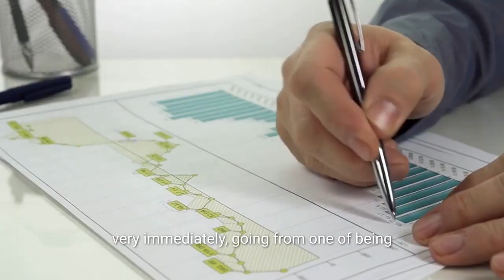Uniqlo: How A Small Tailor Took Over Fashion World 〈 Story of Uniqlo & Tadashi Yanai 〉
⌛ Uniqlo has become a major player in the fast fashion retail industry. Uniqlo continues to grow despite having to compete against larger companies like H&M ZARA and Gap. How is it able to grab such a large share of the fast fashion retail industry?

If you mention Uniqlo 10 year ago to someone outside Japan, they will be confused. Any global citizen will instantly associate Uniqlo with quality, affordability, and fashion.

In 1972, Tadashi Yanai inherited his father's tailoring store, Ogori Shoji in Ube, Yamaguchi. He opened the Unique Clothing Warehouse in Hiroshima, shortly after becoming company president. It is well-known that his promotion was the key to the company's rapid growth.

Tadashi Yanai was inspired by his trips to Europe and the USA, where he found large casual apparel chains such as Gap and Benetton. He set out to transform the family's business strategy, from purchasing casual clothing to buying high-quality fashion goods at a low price, and transforming the family's business strategy. Tadashi Yanai discovered that many foreign fashion chains are vertically integrated and have complete control over the business, from design to production to sales. He had opened over 300 Uniqlo shops in Japan by 1998.

Uniqlo, a wholly-owned subsidiary of Fast Retailing Company Limited, is known for its high-quality casual-wear under-label at low prices. In just 22 years, the brand has grown to over 2,250 stores in 25 different countries in Asia, Europe, and the US. With over 800 stores in Japan, it is Asia's largest apparel chain.